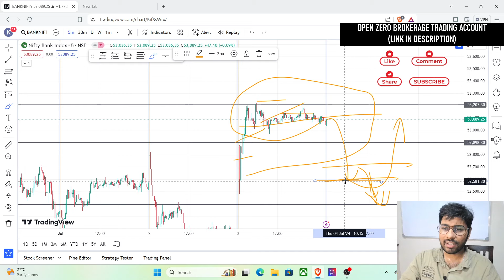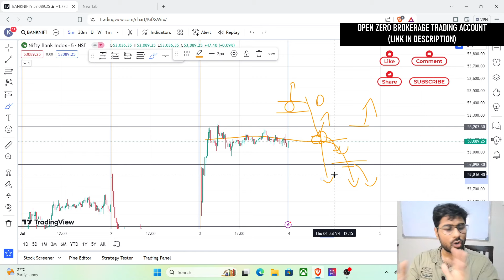ALL TIME HIGH ACHIEVED - Nifty and Bank Nifty Price Action Market Analysis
Following a clear breakout to the upside, the Nifty and bank nifty has since consolidated.  Both these Indian stock market index can thus move further up or down and give a good option buying trade on Thursday Expiry. Nifty Bank has moved further up so chances of bank nifty moving slowly is higher. Preference to nifty should be given if you are an option buyer while bank nifty can be traded in half-quantity while trading options of Indian share bazaar.

Analysis by - Kunvar Aishwary
Professional Relevance - IntraDay Option traders of Indian Stock Market
Narration Language - Hindi

To open zero brokerage accounts use these links below - Shoonya account opening